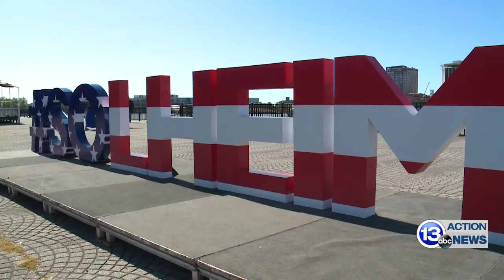Solheim Cup 60 Days Away